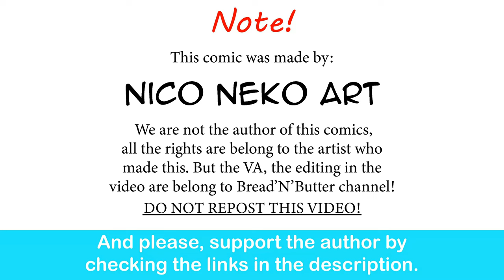Batwoman And Wonder Woman's Epic Battle | Comic by Punk Rock Loser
Epic fantasy battle.